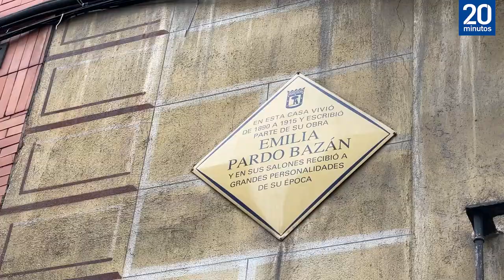Recorriendo el Madrid de Emilia Pardo Bazán: un paseo perfecto para conocerla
Este año se cumple el centenario del fallecimiento de Emilia Pardo Bazán (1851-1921). Escritora, novelista, periodista, dramaturga, editora, poetisa, catedrática, crítica literaria... Emilia fue una mujer avanzada a su tiempo, y también, una viajera incansable. París, Bélgica, Italia... son solo algunos de los muchos lugares que Emilia recorrió, y en los que también aprendió. Y es que, a día de hoy, continúa siendo una de las autoras más relevantes de la literatura española, y una de las pioneras en la lucha por la igualdad de las mujeres.